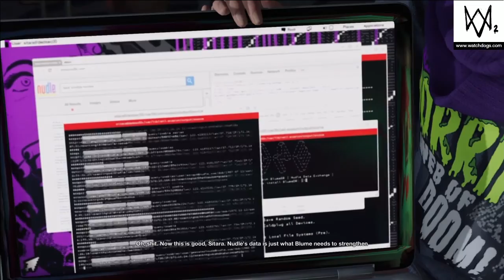Watch dogs 2 gameplay